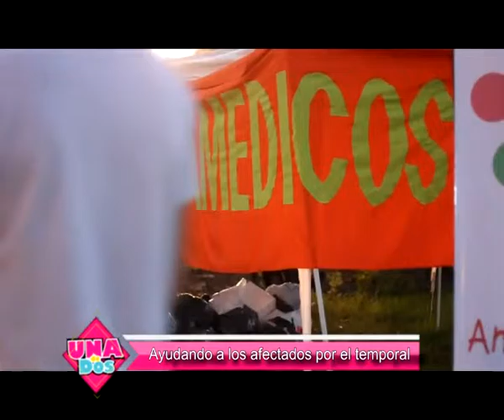NOTA Payamédicos junto a los afectados por el temporal en Paraná